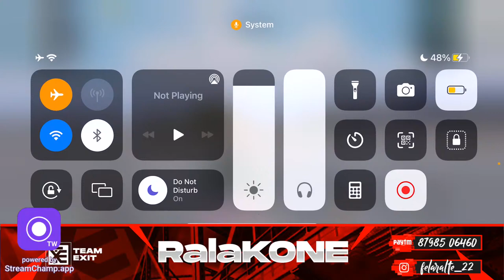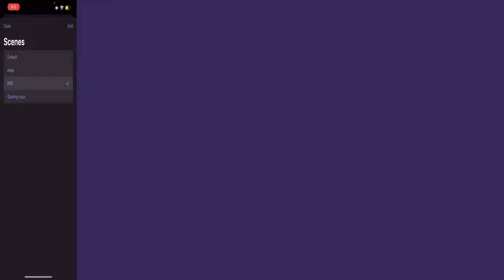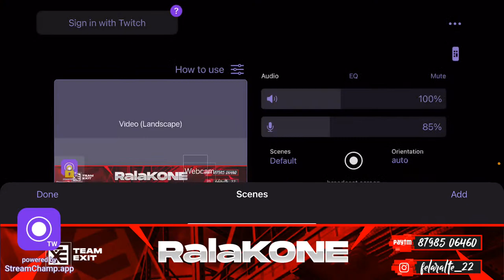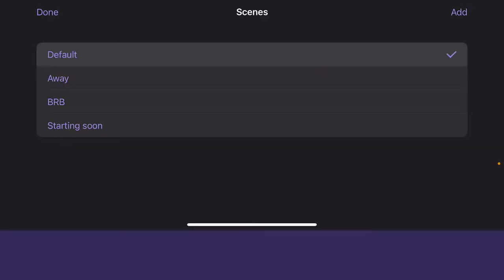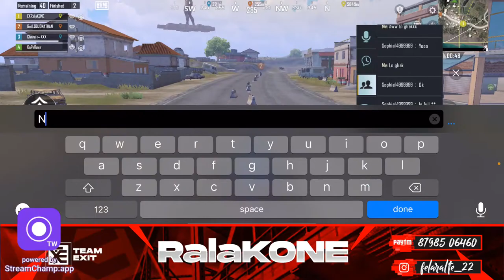Mahse Rinawm…!!🌸| 🦁 Road to 50k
•About•
+ Name : Lalruatfela (FelaRalte) Afela
+ DOB : 22may199*
+ Profession : Footballer ⚽️ , Streamer and eSports Athlete at Team Exit
+ Device : iPhone 13proMax (128)

Thankyou For Watching my stream,
Take care,
Rala 👑 KingOfNortheast